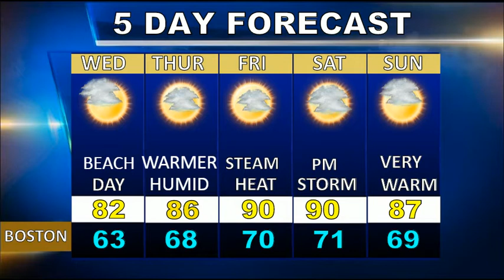Weatherblast Forecast Updated on 6/27/17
Building clouds in Boston today